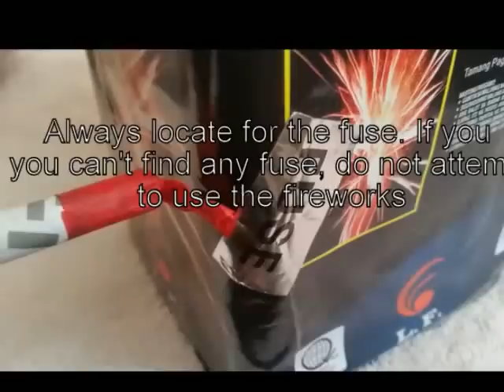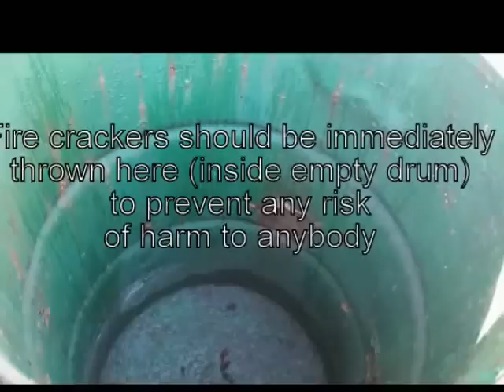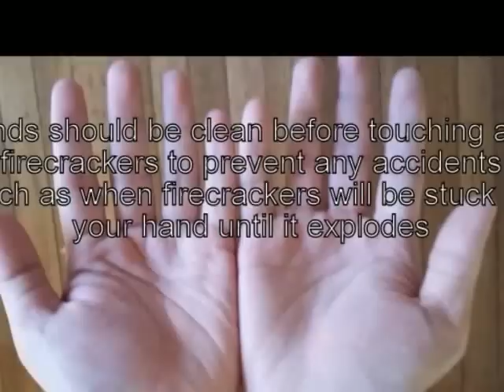Fireworks and firecrackers safety you need to know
How to keep yourself safe from firecrackers.